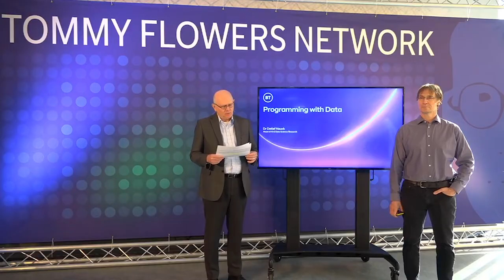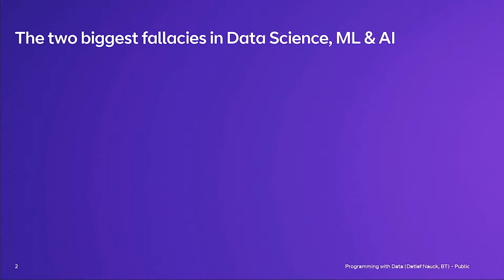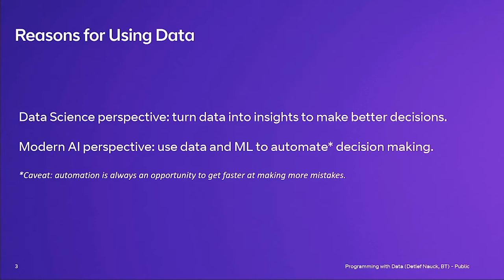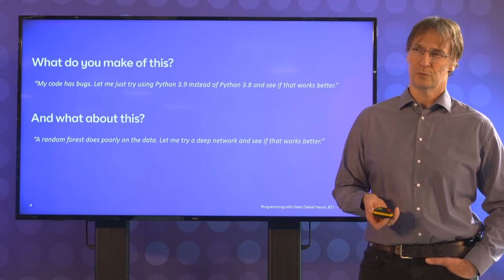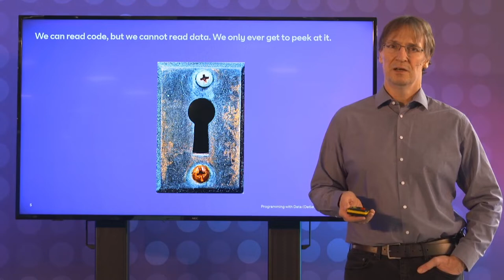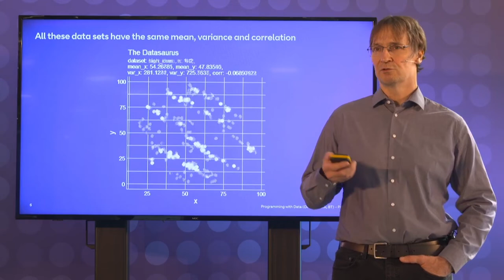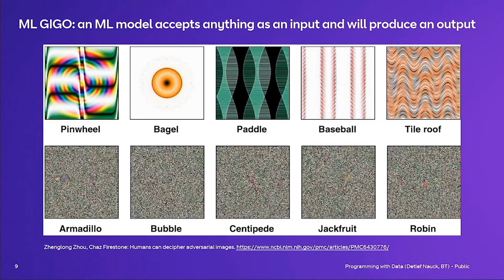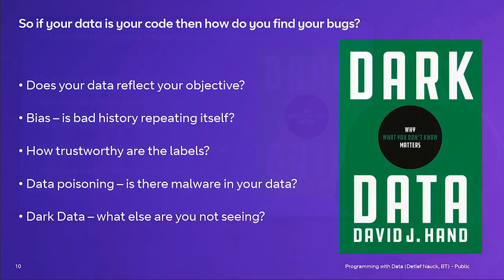Dr Detlef Nauck, Head of AI & Data Science Research at BT on "Programming with Data"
Experienced Data Scientists know that the biggest challenge to using insights from data in an operational setting is to get hold of good quality data. Pretty much every talk or blog mentions that 80% of the effort in any data science project are spent on data access and data wrangling. My take is that this effort will approach 99% soon simply because the analytics and machine learning parts are becoming largely automated. It is time that we shift focus from techniques and software to data and make it clear to ourselves what we are doing in Data Science and in particular in Machine Learning – we are programming with data.

Please find the full conference programme on our